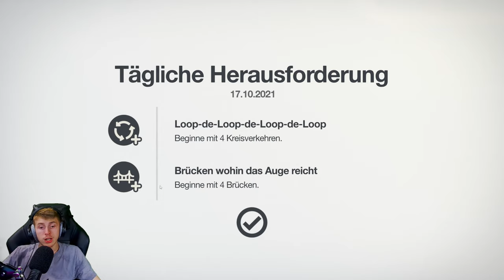Mini Motorways 🛣️ "MÜNCHEN" [TÄGLICHE HERAUSFORDERUNG]